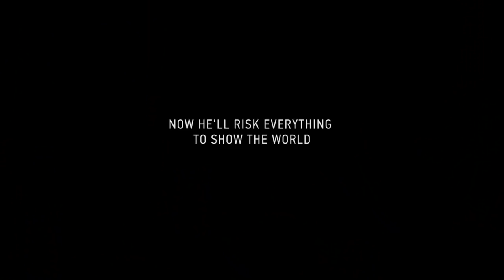Letter from Masanjia (2018) Documentary | Official Trailer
When an SOS note from a political prisoner in China is discovered in a box of Kmart Halloween decorations by a mom in Oregon, it sparks headlines that push the Chinese government to abolish its cruel labour camp system, and inspires the note’s author to expose ongoing human rights violations In China, despite the risks. Directed by Peabody Award winner Leon Lee, Letter from Masanjia is an official Selection of the 2018 Hot Docs Canadian Documentary Film Festival.